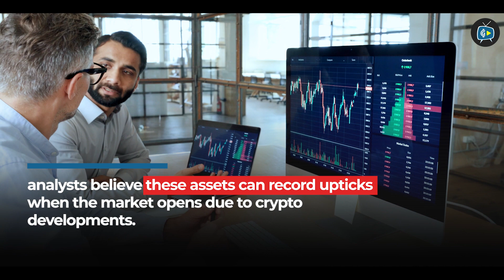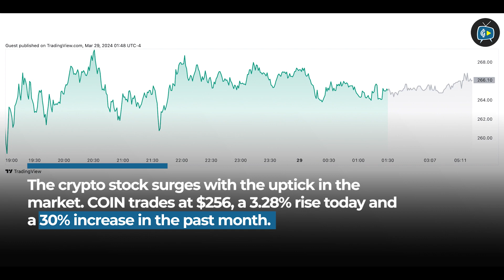3 Crypto Stocks To Watch Out This Good Friday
3 Crypto Stocks To Watch Out This Good Friday

The digital asset market has led to a rise in crypto stocks following larger institutional investment in the market.

Here are the top 3 crypto stocks to watch as Good Friday approaches. However, the stock market will be closed on Good Friday, analysts believe these assets can record upticks when the market opens due to crypto developments.